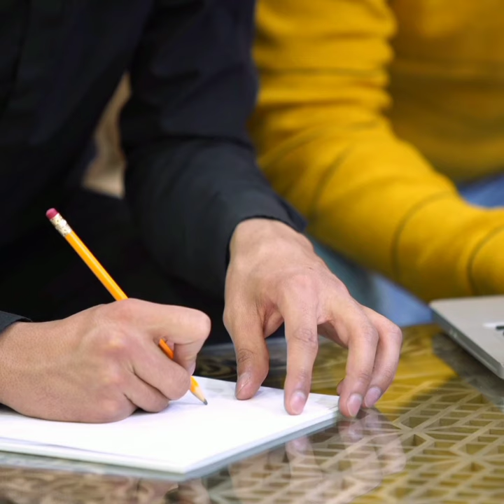Guitar-এ এই Hole কেন থাকে। আর Pencil Rubber Pink Color এর কেন হয়।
About this video:- Guitar-এ এই Hole কেন থাকে। আর Pencil Rubber Pink Color এর কেন হয়।